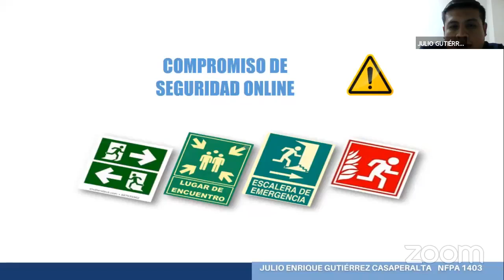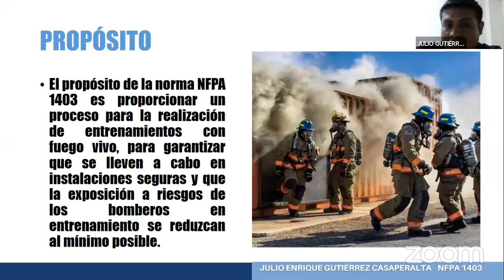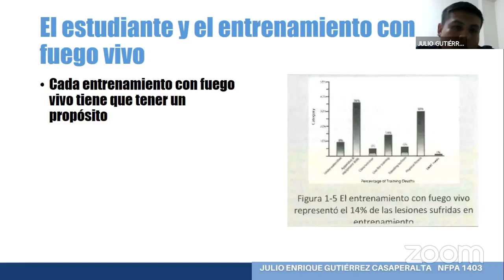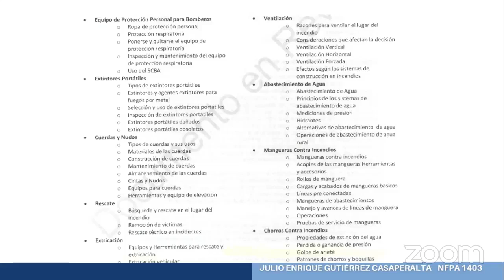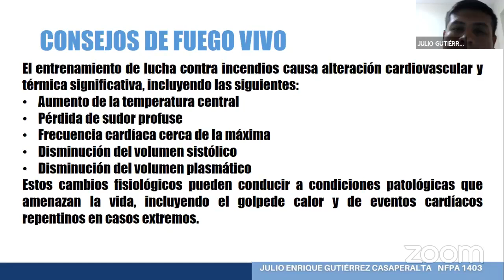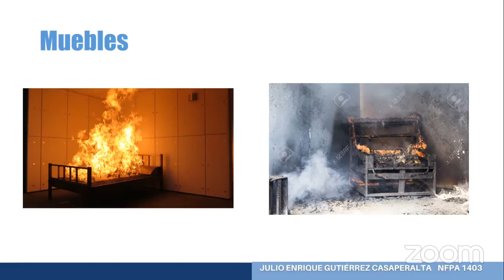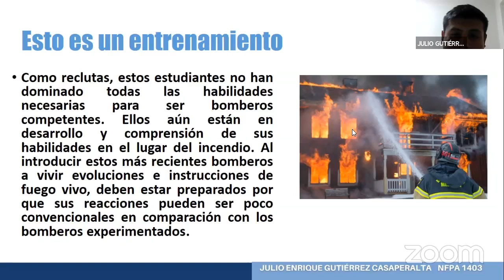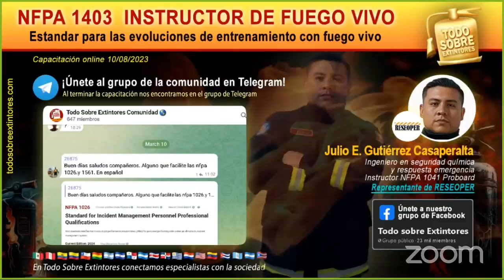Instructor de fuego vivo según NFPA 1403 🧑‍🚒🔥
Contenido de la capacitación:

🔥 Introducción al entrenamiento con fuego vivo
🔥 Planeación del incidente crítico
🔥 Preparación y entrenamiento de instructores
🔥 Fisiología de los bomberos
🔥 Plan de entrenamiento con fuego vivo
🔥 Estructuras adquiridas
🔥 Estructuras con gas y sin gas
🔥 Apoyos de entrenamiento no estructurales
🔥 Evoluciones de entrenamiento con fuego vivo

🔥 Si deseas comunicarte con nosotros no dudes en escribirnos o llamarnos